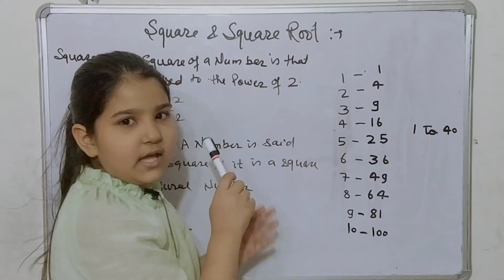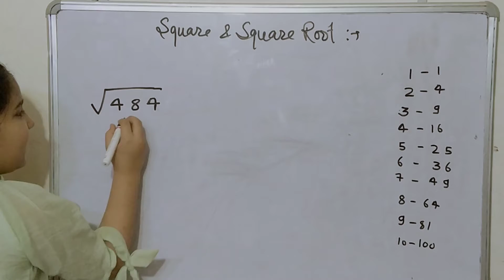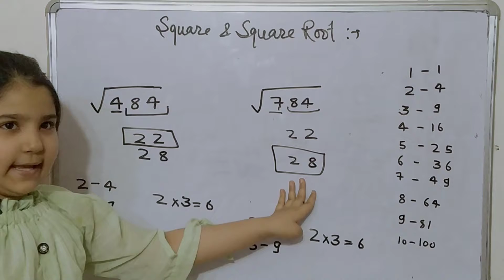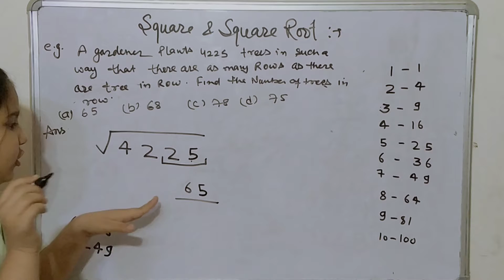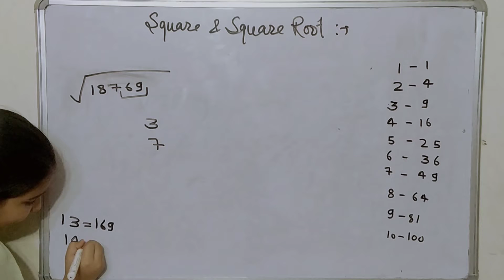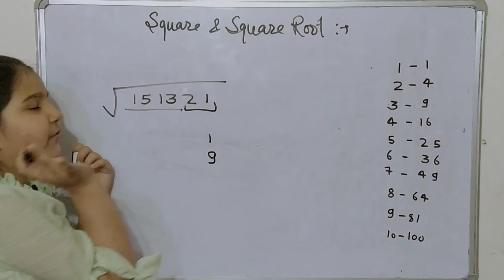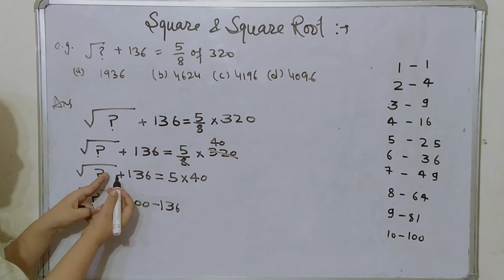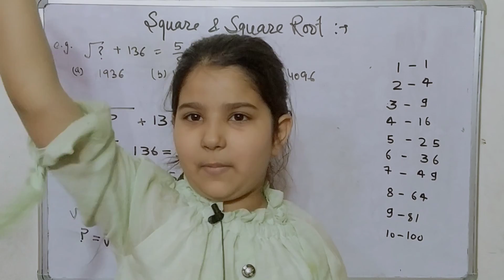Square & Square Root#Supertricks#timesaver#Fastmethod#ArihantBookSolution#Sainik/Military/Rimc/Jnvst